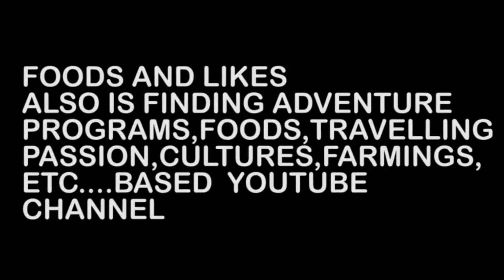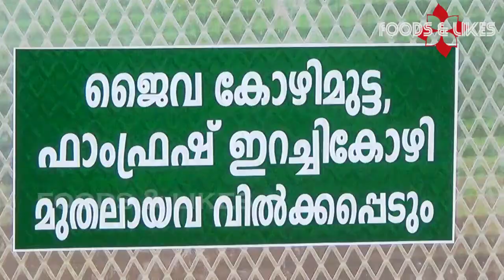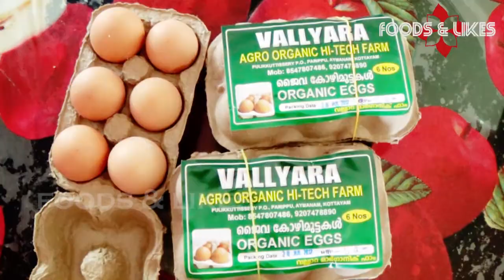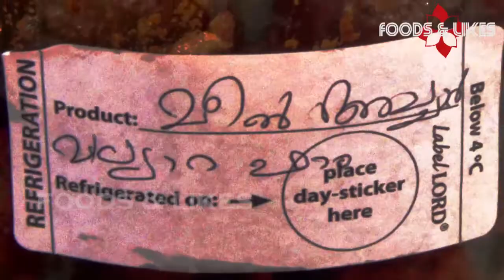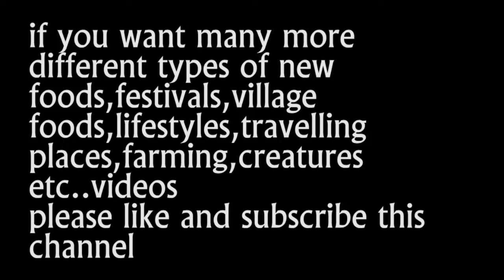MIXED FARMING / മിക്സഡ് ഫാമിങ്ങ്🐮🐄🐖🐏🐑🐕🐓🐔🦃🐠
നിങ്ങൾക്ക് ഈ വീഡിയോ ഇഷ്ടപ്പെട്ടെങ്കിൽ

watch much more interesting videos